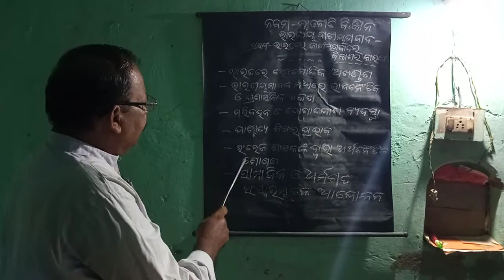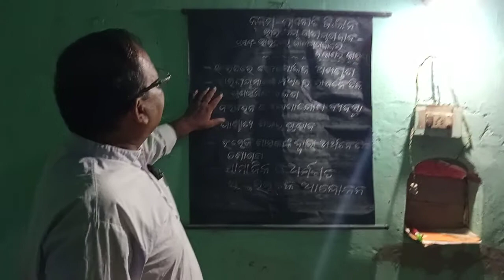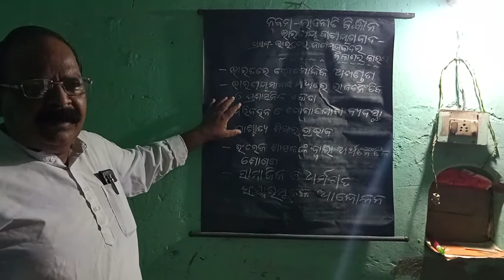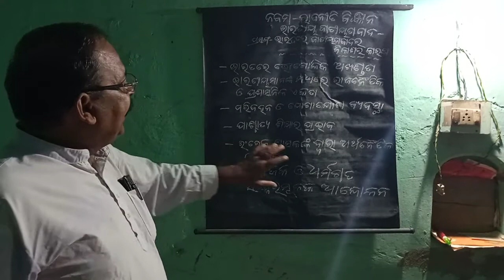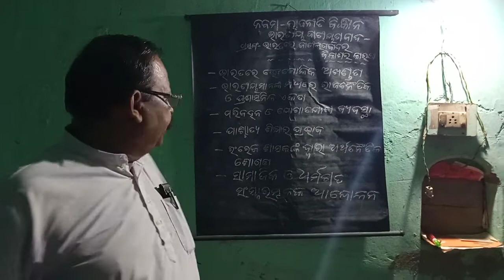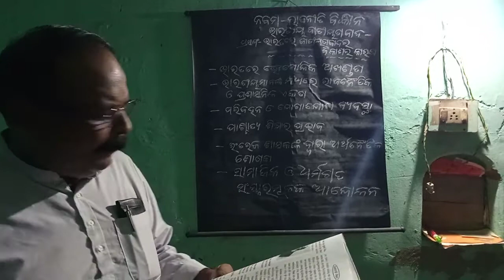ନବମ ରାଜନୀତି ବିଜ୍ଞାନ, ସରସ୍ଵତୀ ଶିଶୁ ବିଦ୍ୟାମନ୍ଦିର, ୟୁ- 8, ଭୁବନେଶ୍ୱର